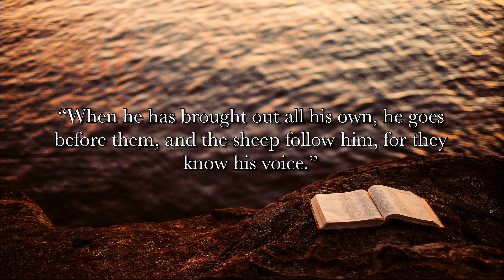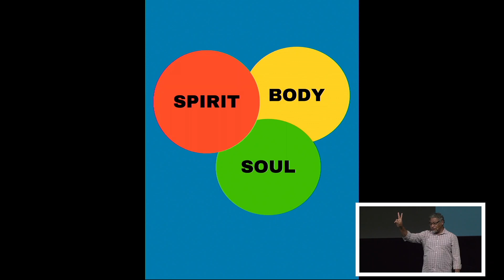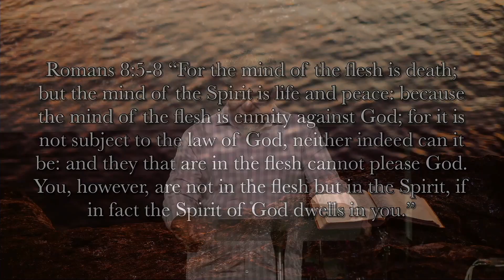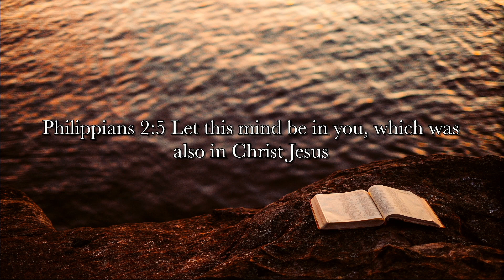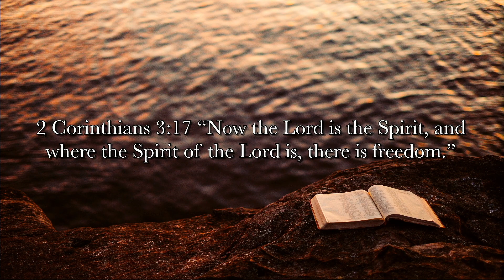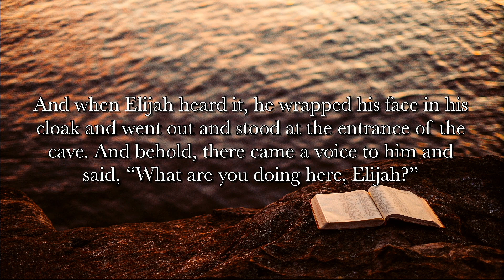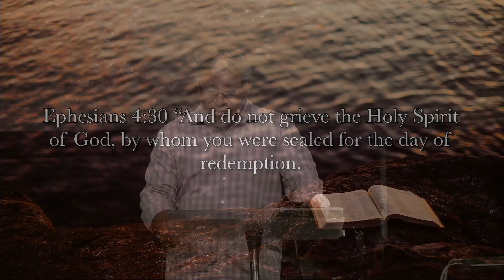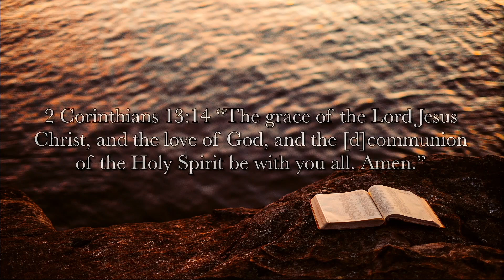"Knowing and Hearing the Holy Spirit" Pastor Tagi Takape 05/05/2024